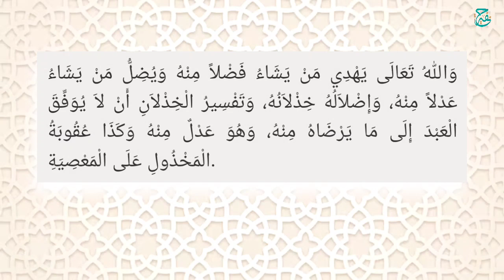Фиқҳи акбар, дарси 24